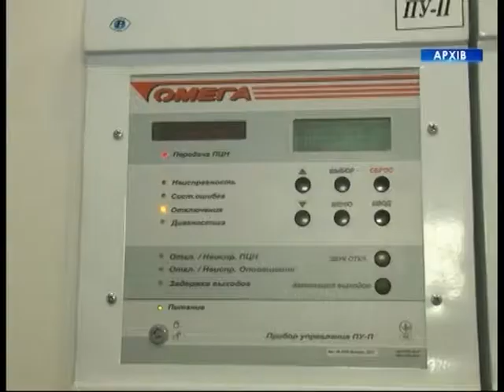новини 7 30 на 04 04 18